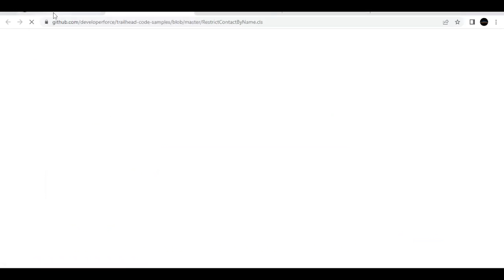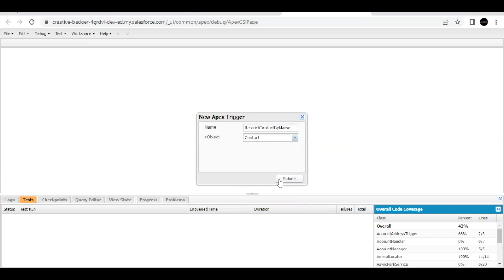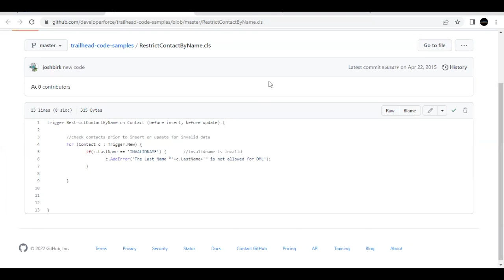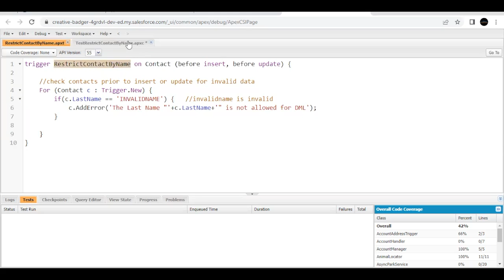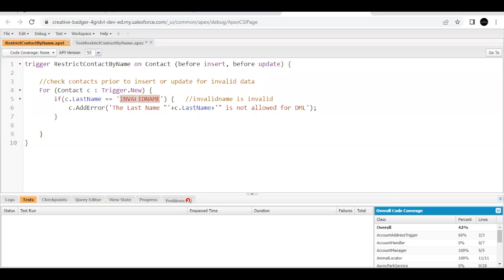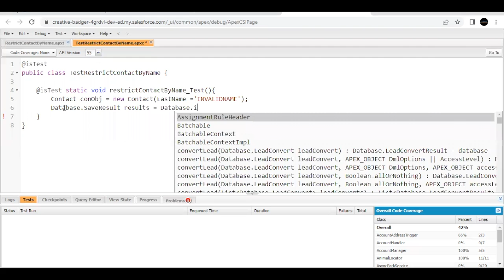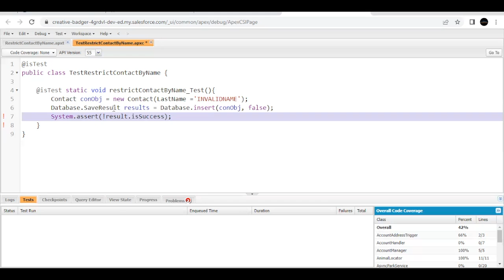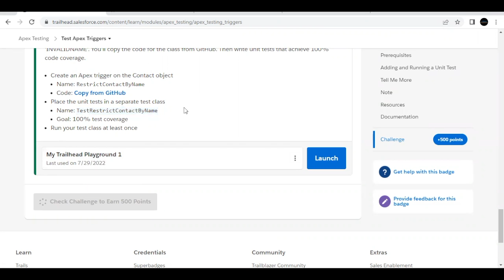Test Apex Triggers Trailhead Solution - Apex Testing